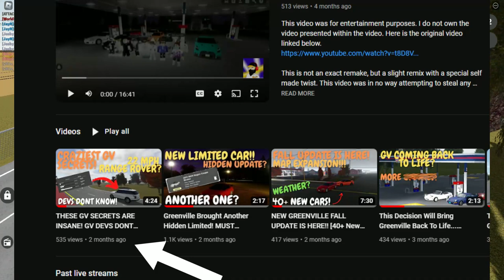Why I haven't been Uploading Lately... (Greenville, Wisconsin)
The Hangout Server!

Filmora 11

What DO I use to make My thumbnails?
Canva, pixlr and some other software's.